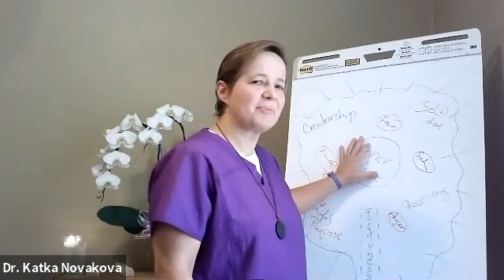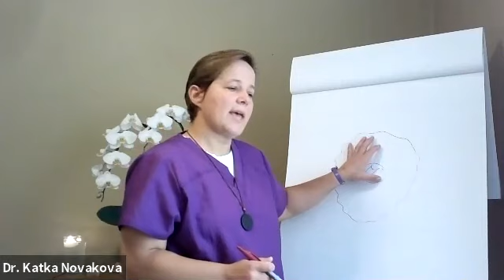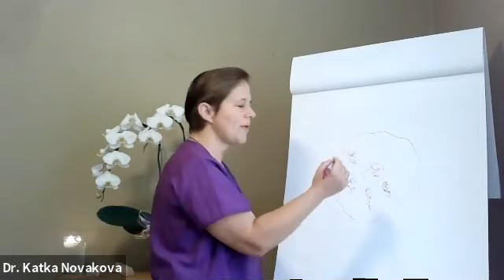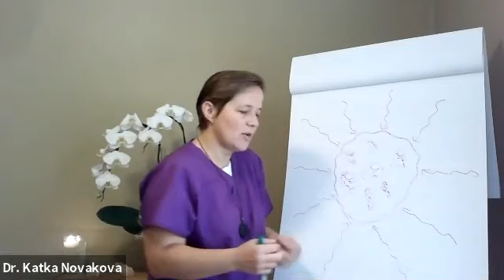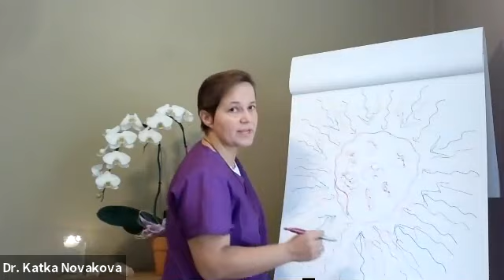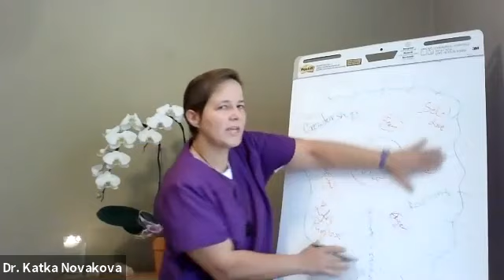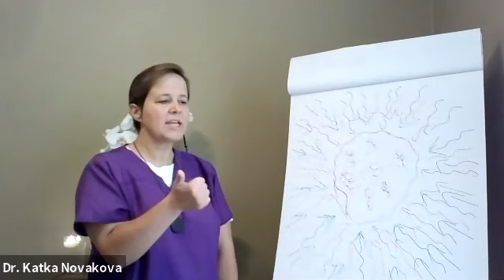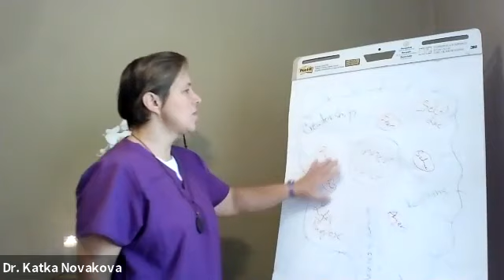Let's Catch the July Wave | Expanding your space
In this great live call, Dr. Katka speaks about dealing with the outer pressure and various factors that affect us and the truth of who we are.

How to expand your space, no matter what pressure is all around you?

Dr. Katka is presenting a practical exercise to gain more consciousness about these factors in your life.

To join all the live sessions and receive many goodies and bonuses, *JOIN OUR FIELD OF TRUTH COMMUNITY:

to our newsletter and receive a complimentary video on "How to activate your cranial nerves and other powerful points in less than 5 minutes a day!"

...and have a BLESSED DAY!

~Dr. Katka Novakova MD (Europe), ND